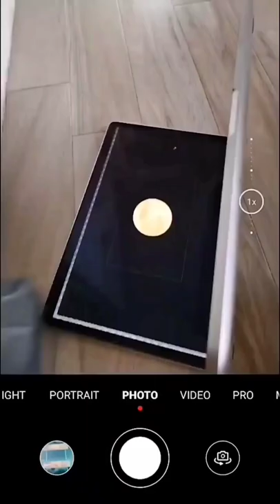Laptop screen unique style photo shoot 💻...